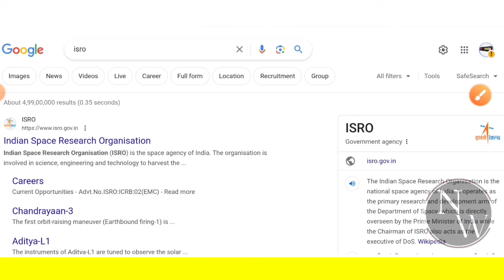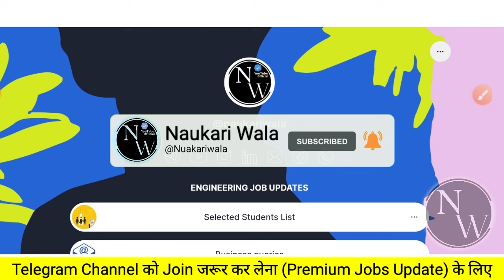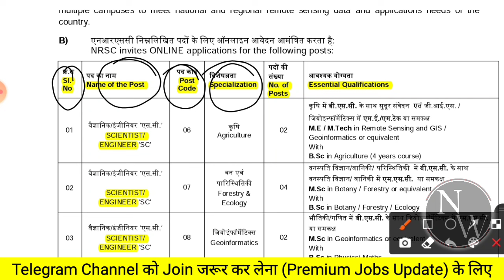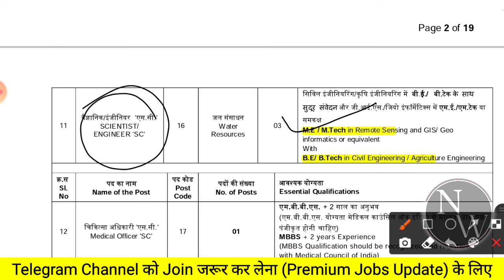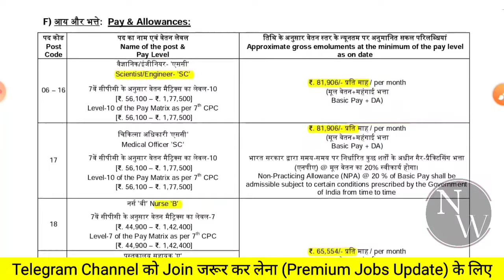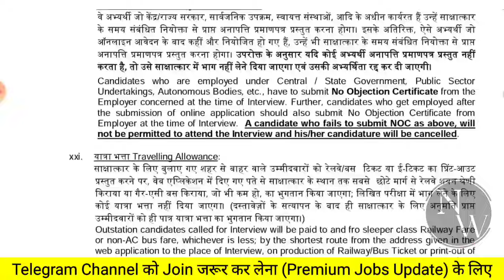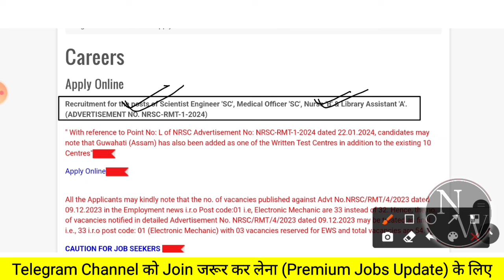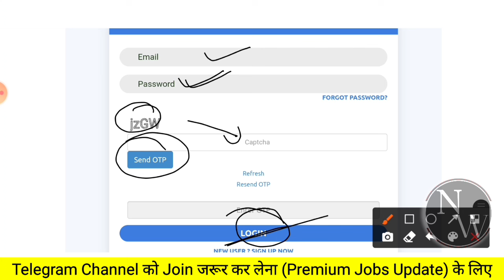ISRO New Vacancy OUT😍| Freshers| Diploma,BE,B.tech | Job Vacancy 2024| Recruitment 2024| Latest Jobs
1) How To Apply
2) Eligibility Criteria for
3) Education Qualification in
4) Some Important Date of
5) Application Fees for
6) Exam Pattern of
7) Age Criteria For
8) Last Date of
9) Selection Process of

naukari wala,
latest jobs,
recruitment 2024,
freshers jobs 2024,
Job,
Jobs,
civil freshers jobs,
civil engineering,
engineering jobs,
private company Jobs,
mnc jobs,
hiring job,